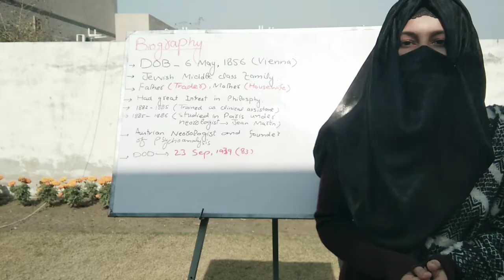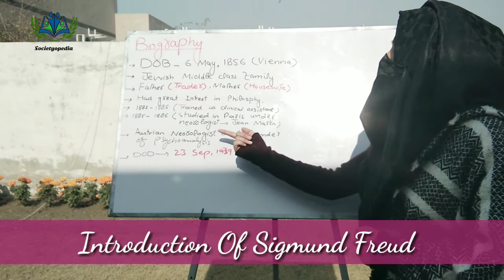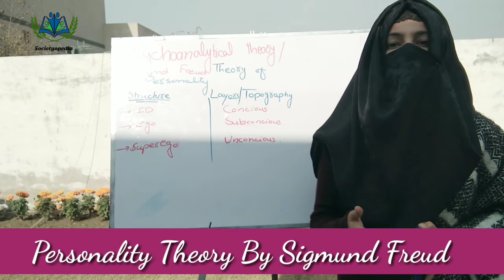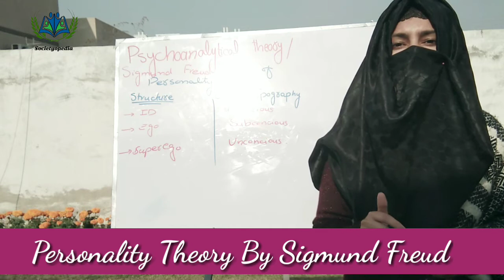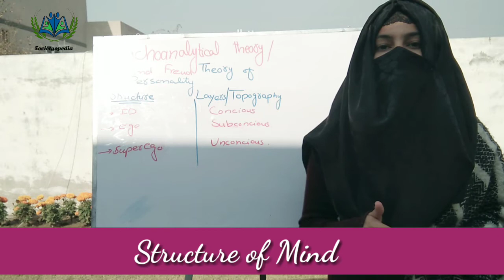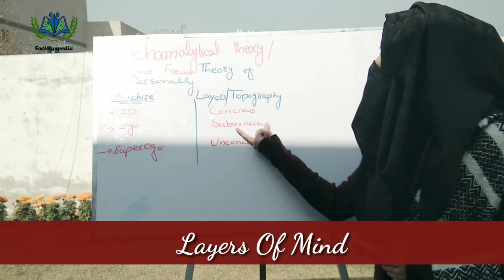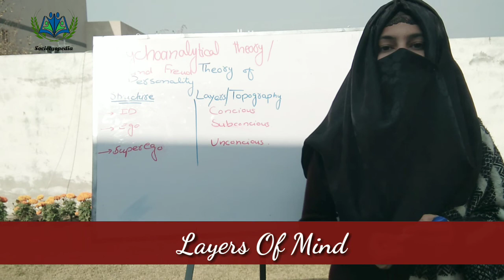Sigmund Freud Psychoanalytical Theory | Id,Ego,SuperEgo | Consious,Subconscious and Unconscious mind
This is the 17th lecture in Which We will Discuss The Biography of Sigmund Freud and Socialization theory /
Sigmund Freud Personality Theory or Psychoanalytical theory
Sigmund Freud (1856 to 1939) was the founding father of psychoanalysis, a method for treating mental illness and also a theory which explains human behavior. Freud believed that events in our childhood have a great influence on our adult lives, shaping our personality.
Freud's theory provides one conceptualization of how personality is structured and how the elements of personality function. In Freud's view, a balance in the dynamic interaction of the id, ego, and superego is necessary for a healthy personality. While the ego has a tough job to do, it does not have to act alone.

To get Previous Lecture Click on the following Links

Playlist 2 🔽
SOCIOLOGICAL THEORIES

Playlist 3🔽
RELATIONSHIP OF SOCIOLOGY WITH OTHER SOCIAL SCIENCE

Playlist 4 🔽
SOCIOLOGICAL perspective

Playlist 6 🔽
ANTHROPOLOGY

Keep Supporting❤️
Regards : Ayesha Ibrahim